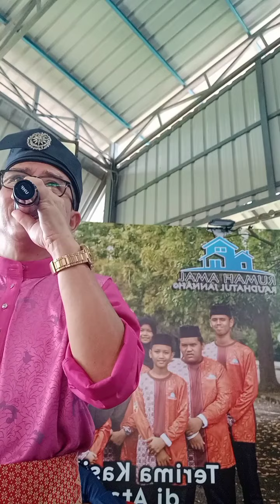Selamat Hari Raya Ahmad Jais cover by Mohd Rashan 280424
28.04.24 Majlis Rumah Terbuka Aidilfitri Rumah Amal Raudhatul Jannah Olak Lempit.